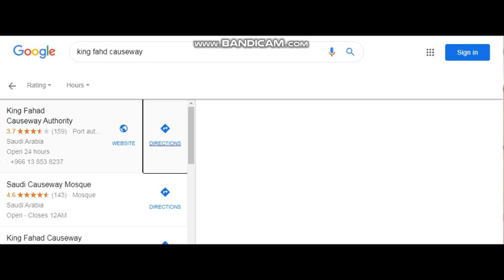bahrain saudi causeway/25കിലോമീറ്റർ കടൽ പാലമോ...?/ziva's vlog/malayalam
The King Fahd Causeway is a series of bridges and causeways connecting Saudi Arabia and Bahrain. At 25 km., the western terminus of the causeway is the al-Khour neighbourhood of Khobar, Saudi Arabia and the eastern terminus is Al Jasra, Bahrain. Its five bridges rest on 536 concrete pylons, with seven embankments in the Gulf's shallower water. One of the embankments, known as Middle Island has been converted into a sizeable artificial island with customs and immigration facilities, a mosque and
Construction cost: US$ 800 million
Total length: 25 km (16 mi)
Opened: 26 November 1986; 33 years ago
Crosses: Gulf of Bahrain